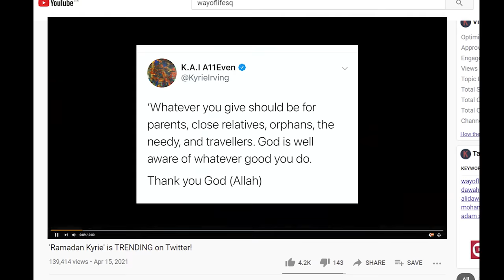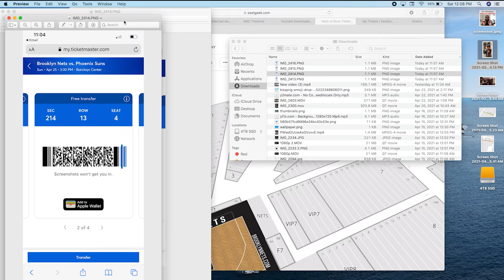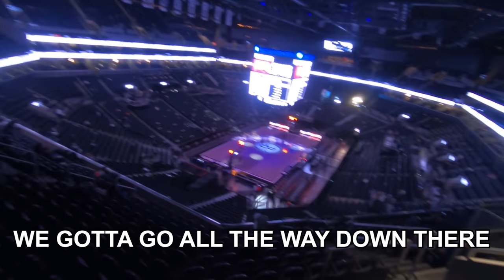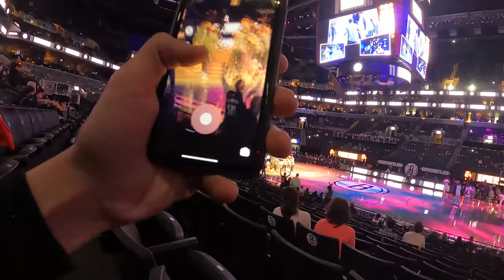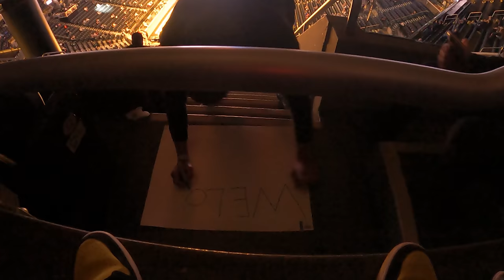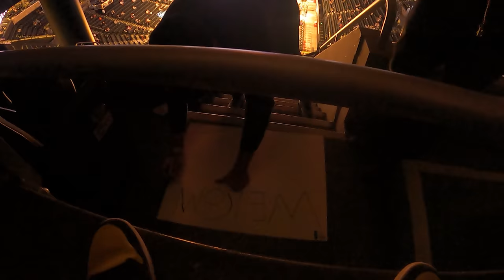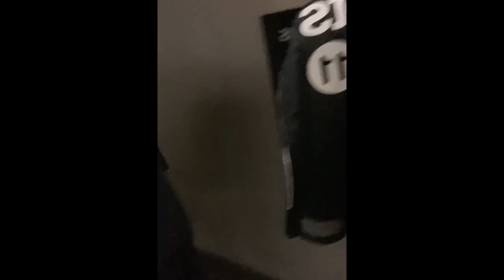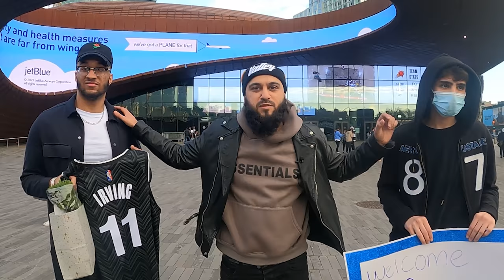SNEAKING into an NBA game to give Kyrie Irving a QURAN in Ramadan!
Kyrie Irving has been looking into islam & Kyrie has even been fasting in the month of Ramadan! Make dua that Allah guides him!

TIMESTAMPS:
0:00 - WHY
3:00 - DID
6:00- YOU
9:00 - TRY
12:00 - READING
15:00 - THIS?